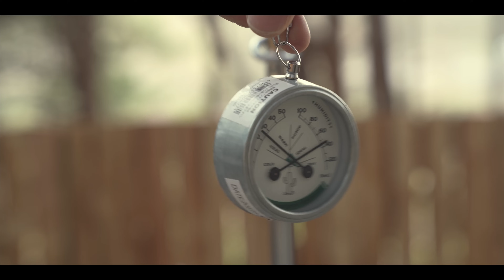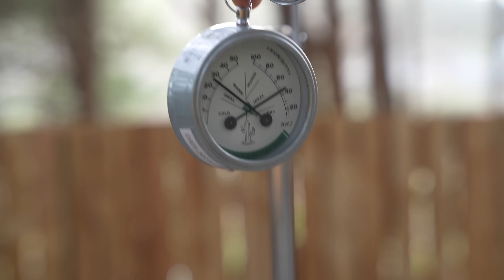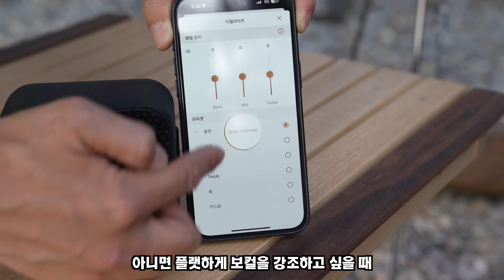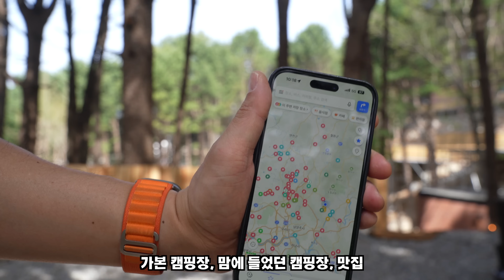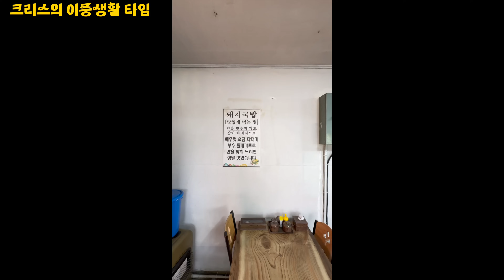캠핑 접을분들만 보세요 .. 하아 이게 맞아요? | 캠핑 Vlog | 클립쉬 오스틴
▶▶▶▶문의사항은 메일로 보내주세요 ▶▶▶

[캠핑장에서 스피커 사용시 주변팀을 배려 해주세요]
-과도한 사운드, 야간 사용에 주의-

- 로켓인센스홀더: SHFT 시프트
- 텐트: 커크햄 베가본드
- 러그: 플루메리아
- 제이유니크우드 글라스박스

*캠핑장: 가평 선택적 고립 캠핑장
[착장]
-그립스와니 티롤리안 파카 후드짚업
-그립스와니 x 대너 슈즈
-자라 아웃도어 팬츠
| 영상순서 |
0:00~1:11: 인트로
1:12~2:13: 장비세팅
2:14~4:04: 장비소개
4:05~7:36 :클립쉬 오스틴소개
7:37~9:53 : 자전거 라이딩
9:54~12:00 : 캠핑 그만둘 사람만 보세요?
12:01~14:30 : 캠핑장 둘러보기
14:31~18:58: 휴식&저녁식사
18:58~24:04: 사연읽기&불멍
24:04~25:27: 아침산책
25:28~28:01: 아침불멍&조식
28:02~31:29: 철수
31:30~32:25 : 크리스이중생활
◈ 쿠팡 링크로 접속 후 24시간 이내에 제품을 구매하시면

▷알리익스프레스 제품링크 접속 후 일정기간내 제품 구매시